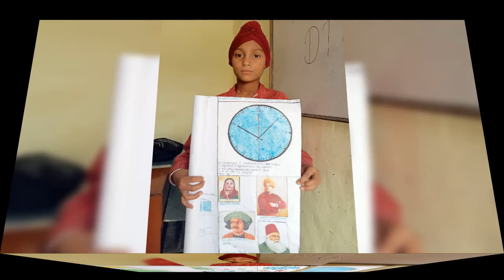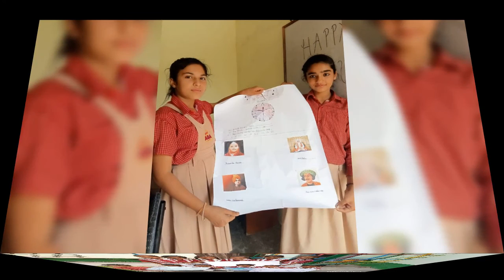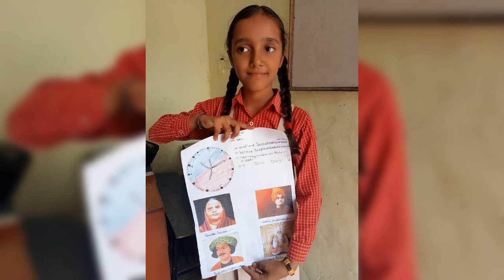ajaib grace acdemy children activitys